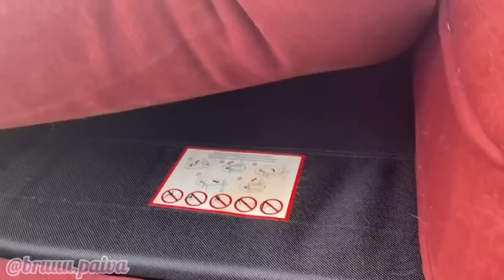Um dia comigo nos eua 🇺🇸| Bruna Danielle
Obrigada por ter assistido esse vídeo, um grande beijo, fiquem com Deus  e até a próxima 🙏🏻🤗❤️